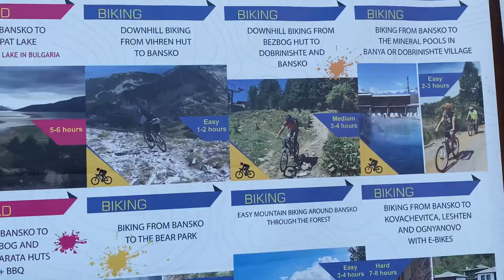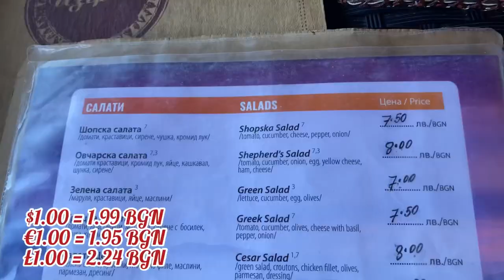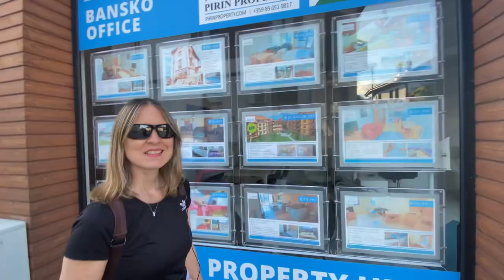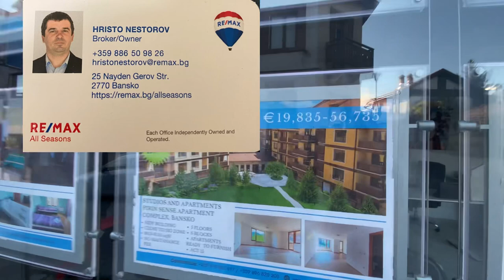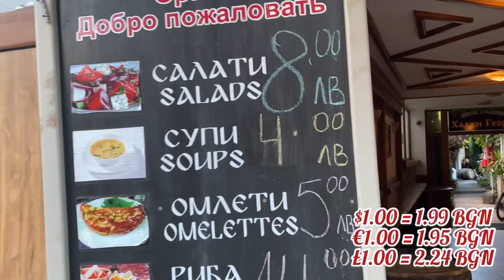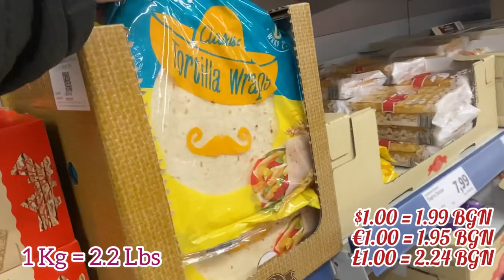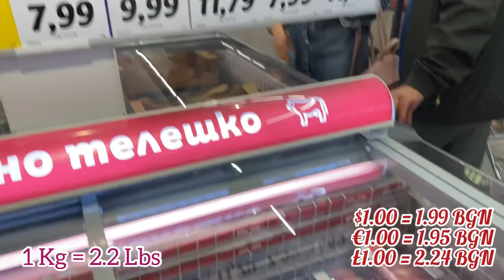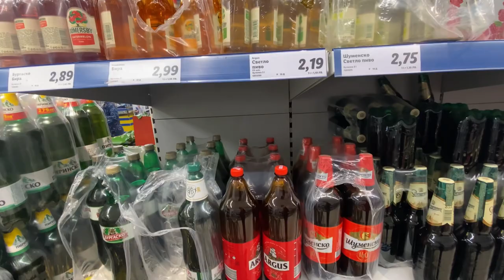Bansko Bulgaria The New Expat & Nomad Hot Spot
Bansko Bulgaria may be the answer if you are a Nomad, Expat, or Retired on a Social Security Budget dreaming of living in Bulgaria, and having a mountain and skiing lifestyle. We think Bansko Bulgaria in ramping up to become the next Expat hot spot. In today's video we visit Bansko Bulgaria to give our first impressions of the area and the cost of living. We will have three more videos out soon covering the Real Estate market here, the Digital Nomad community and activities, and we'll have an interview of an Expat couple that are now calling Bansko Bulgaria home.

Bansko Bulgaria is a ski town located in the Pirin Mountains, with a year round population of 13,000 but winter population that may reach 50,000. Bansko has a very low cost of living by European and US standards, and apartments may cost as low as the price of an automobile. Bansko has more and more foreigners calling the region home due to the low cost of living and quality of life. The average US Retiree on Social Security receives $1,660 a month, and a couple on Social Security receives over $2,700 a month.  A US Expat living on Social Security can expect a lower cost of living in Bulgaria when compared to the living costs in the US.

Currently the Dollar to BGN exchange rate is $1.00 to 1.99 BGN

International Medical Insurance Plans for Expats, Nomads, Students, Missionaries, Groups and Employers. Warren will make a commission if you use this link for International Medical Plans with IMGlobal

Do you want to live abroad as an Expat? Are you looking for affordable and viable options? During our slow travel retirement we are exploring the world to see what it's like to live in a country, and also discover if Residency is an option.

We will make a commission on these links, your rates are not impacted.

Capital One 360: Online Checking Account | No-Fee 360 Checking | Capital One

Best countries to retire
Cost of living
International Living
Social Security Budget